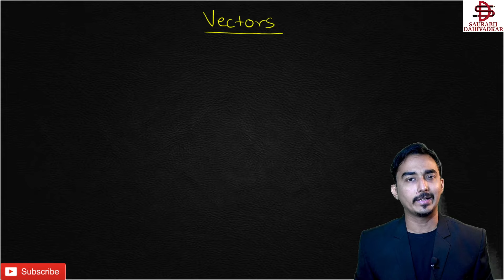VECTOR ALGEBRA | S-1 | BASICS OF VECTOR | VECTOR CALCULUS | SECOND YEAR ENGINEERING | GATE MATHS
** Vector algebra is an algebra where the essential elements usually denote vectors. We perform algebraic operations on vectors and vector spaces.
** This branch has rules and hypotheses based on the properties and behavior of vectors.